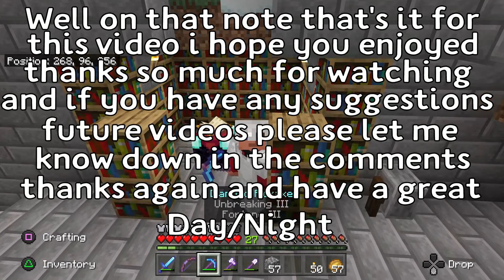Minecraft let's play Ep.13 having bad luck with enchants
Hey everybody today we're try to get good enchants but i don't have very good luck i hope you enjoy thanks so much for checking out my video and if you have any suggestions for future videos please let me know down in the comments thanks again and have a great Day/Night